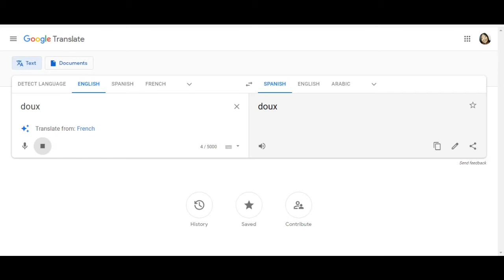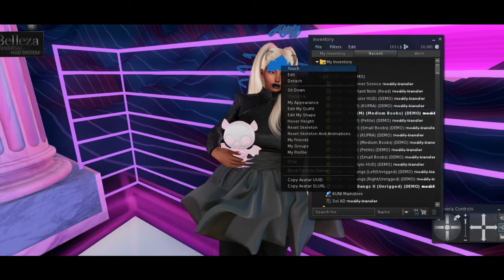Shopping At Equal10 | Second Life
Hi Guys!
This is just a quick video to showcase some of the amazing items they have available at Equal10. I love going there each month and seeing all the unique items available.